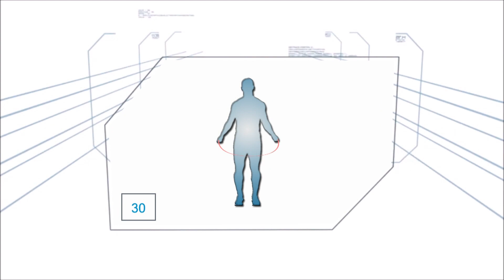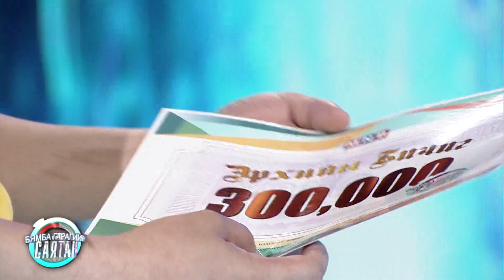MNB "Бямба гарагийн саятан" уралдаант, цэнгээнт нэвтрүүлэг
Хөтлөгч: Ч.Шижирбаатар
Оролцогч: Мандах /Монгол даатгал ХХК/